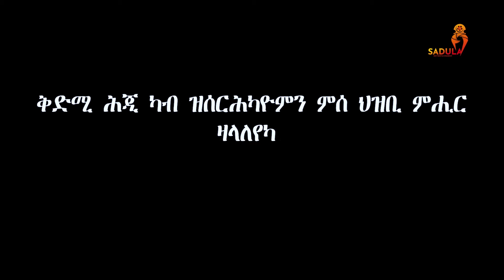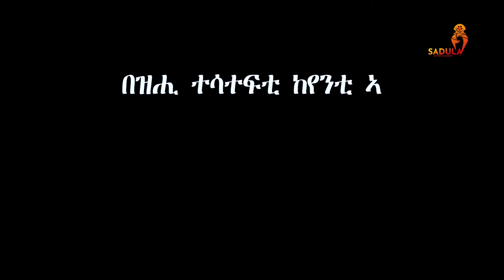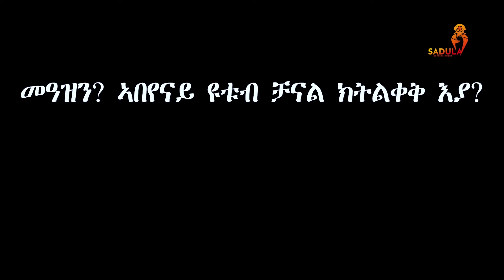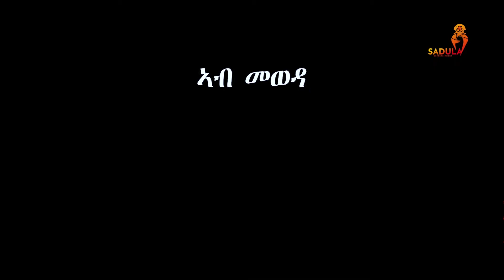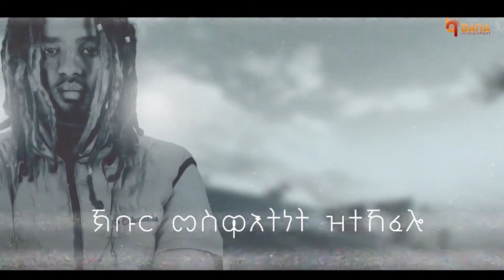ሓፃር ፃኒሒት ምሰ ድምፃዊ ጆነ ታደሰ Coming Soon Music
ጆን ታደሰ (John Tadesse) - ሓፃር ቃል ምሕታት ምስ ጆን ታደሰ Coming Soon New
John Tadesse#ጆን ታደሰ

🔥🔥🔥 WELCOME TO SADULA ENTERTAINMENT 🔥🔥🔥
We are here to deliver amazing and high quality East African Musics and entertainment videos to the world.
We  produce, record, distribute high quality East African Musics as well as organize and promote events and help our artists to get to the next level.